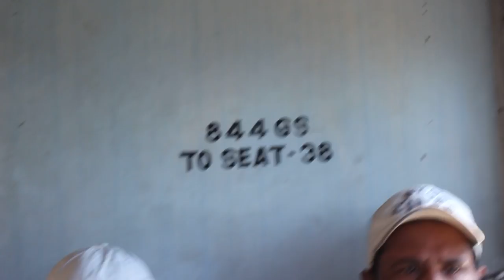Kalka to Shimla Railway Travel | Toy Trains – Part I 🚂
Hello Dear, Last January 2018 we are (4 friends) visited INDIA the most Tourist Attraction Places Like Kolkata, Kalka, Shimla, Manali, Delhi, Agra, Tajmahal, Agra Fort and many more places.  This video is just for you to show when we were going from Kalka to Manali Railway by the Toy Train. hopefully, you've enjoyed this video Thank you :)

Again Thanks :)